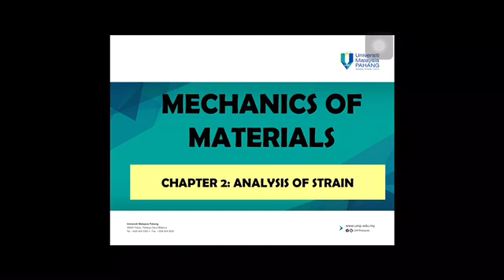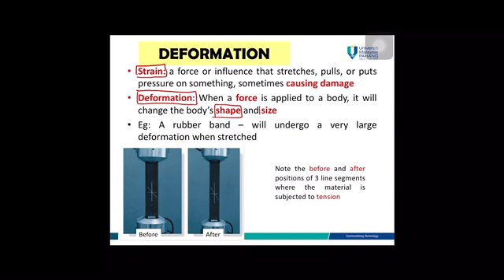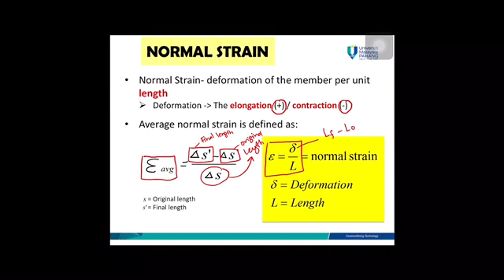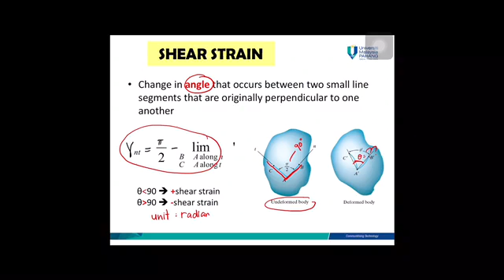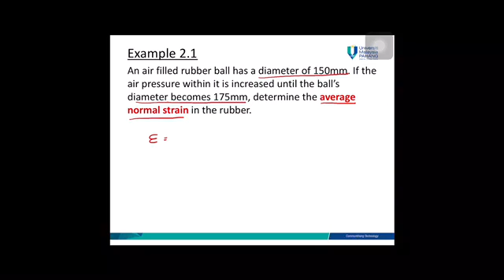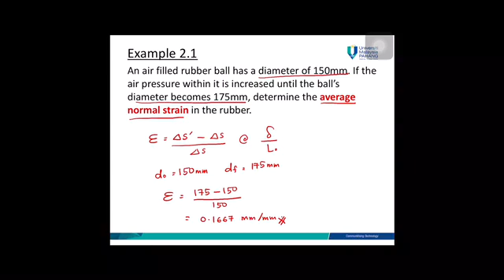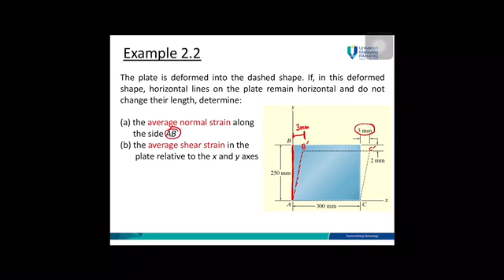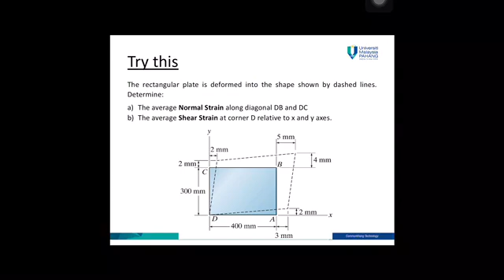BAA1133 CHAPTER 2 (ANALYSIS OF STRAIN)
Dear Mechanics of Materials students (BAA1133), Universiti Malaysia Pahang.
This is Chapter 2 (ANALYSIS OF STRAIN) video for your reference.